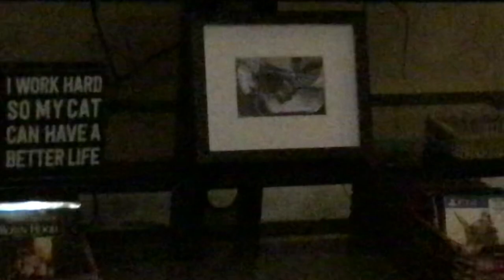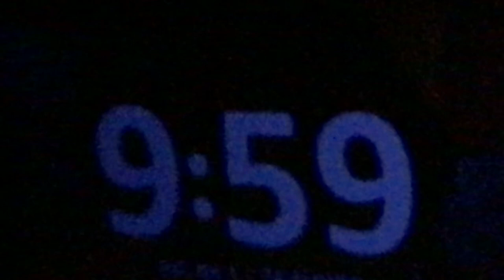Last video before bed